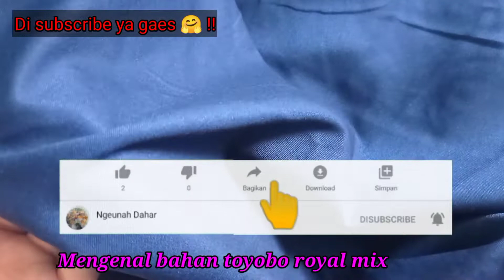Mengenal bahan Toyobo royal mix [review kain toyobo royal mix]